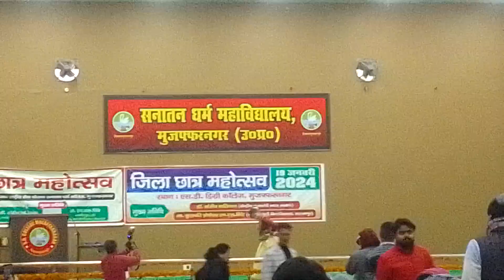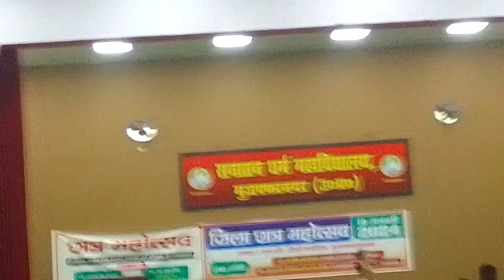छात्र महोत्सव | जिला छात्र महोत्सव | SD Degree College Muzaffarnagar ( Uttar Pradesh ) 18 Jan 2024